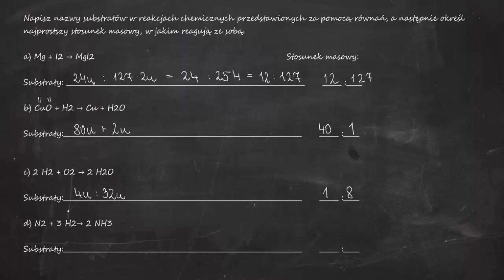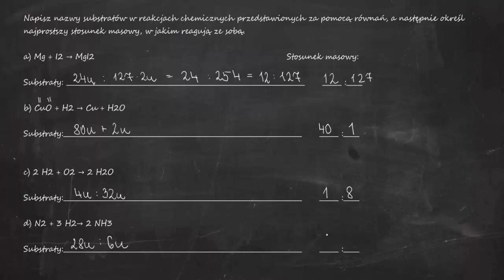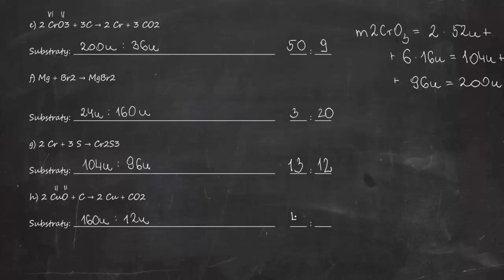Napisz nazwy substratów w reakcjach chemicznych... a) Mg + I2 → MgI2 b) CuO + H2 → Cu + H2O